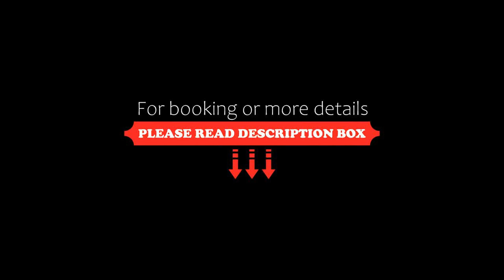Sajzy Zacisze domki nad jeziorem Łaśmiady, Sajzy, Poland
About Property:
Set in Sajzy in the Warmia-Masuria region and Talki Golf Course reachable within 36 km, Sajzy Zacisze - domki nad jeziorem Łaśmiady offers accommodation with free WiFi, a children's playground, barbecue facilities and free private parking.

The holiday home provides guests with a terrace, garden views, a seating area, a flat-screen TV, a fully equipped kitchenette with a fridge and an oven, and a private bathroom with shower and a hairdryer. ...
Property Type: Hotel
Address: Mazurska, 19-300 Sajzy, Poland
Searching For
1. Sajzy Zacisze domki nad jeziorem Łaśmiady - Sajzy - Poland
2. Sajzy Zacisze domki nad jeziorem Łaśmiady - Sajzy - Poland Address
3. Sajzy Zacisze domki nad jeziorem Łaśmiady - Sajzy - Poland Rooms
4. Sajzy Zacisze domki nad jeziorem Łaśmiady - Sajzy - Poland Amenities
5. Sajzy Zacisze domki nad jeziorem Łaśmiady - Sajzy - Poland Offers and Deals
Audio Credit:
Track Title: Subway Dreams
Artist: Dan Henig